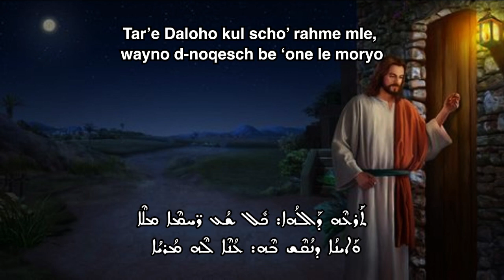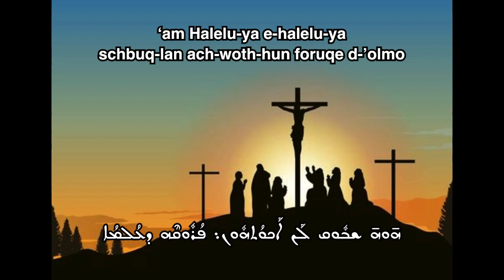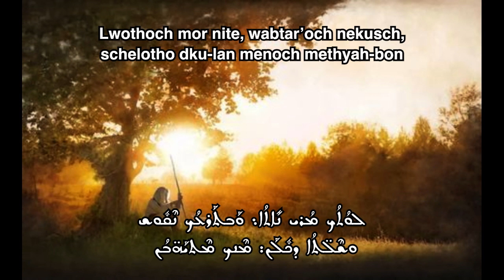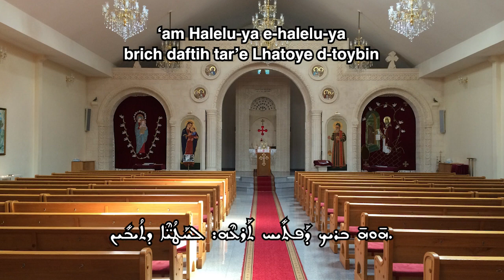Tarhe Daloho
Hymne über die Reue und vergebung